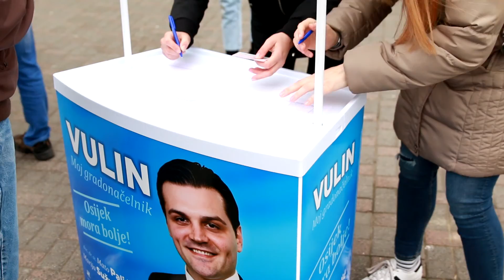OSIJEK MORA BOLJE-Razvijati grad energično, marljivo, odgovorno i dugoročno